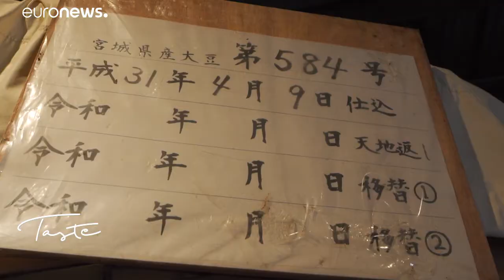La pasta miso al más puro estilo tradicional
La pasta miso, un componente básico en la cocina nipona y un alimento para el alma…